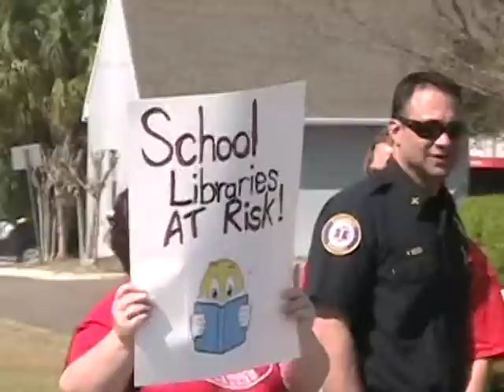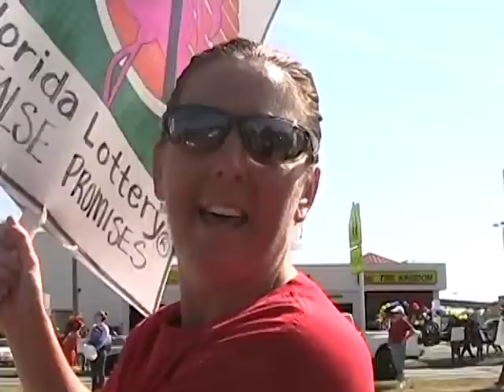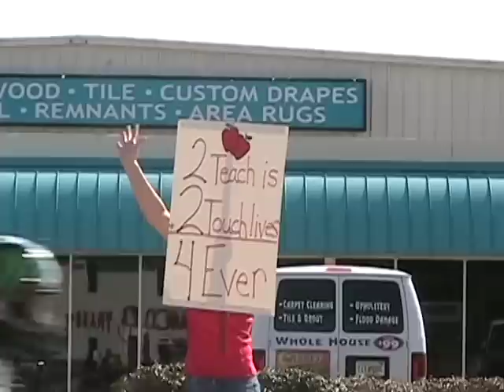Do Children Really Have 'Bright Futures' In Florida?